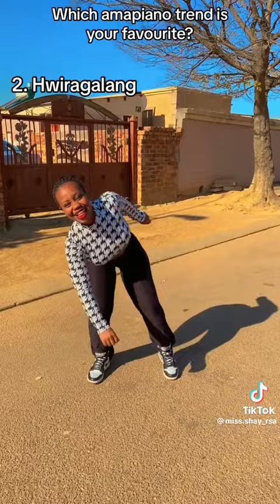Top Amapiano trend